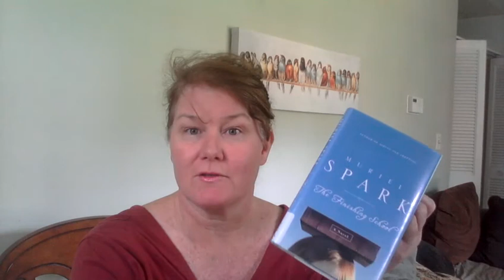Molecule 1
***Warning F Bomb Dropped By Muriel Sparks as spoken by Rowland Nice hair going on by the way!